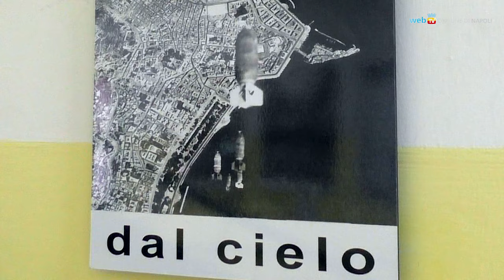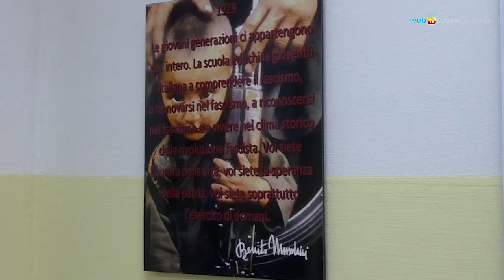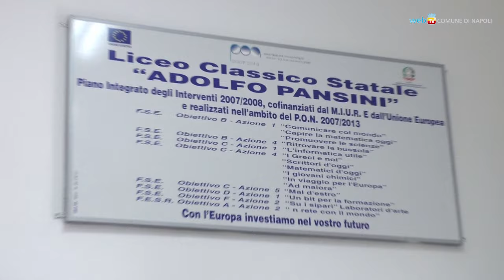Com'era Napoli dopo la guerra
Una mostra fotografica al liceo Pansini mette a confronto alcuni luoghi di Napoli dopo i bombardamenti del 1943 con il loro aspetto attuale.